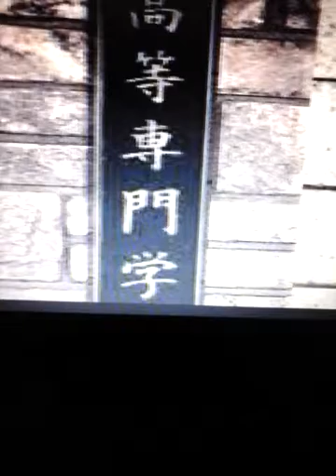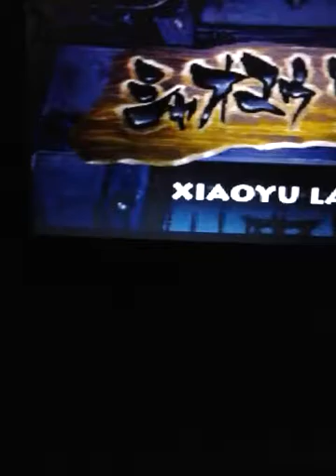Tekken Winerrs Movie